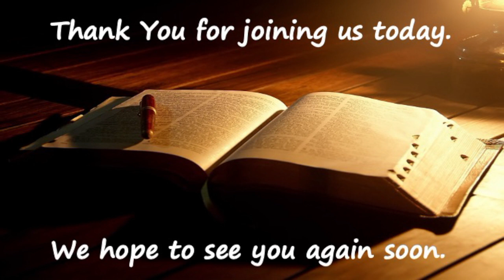Sunday Evening, December 18, 2022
Pastor Brian Neal
Acts 12
John Mark